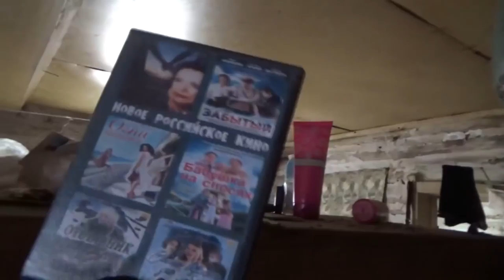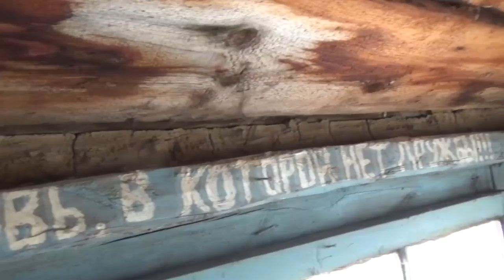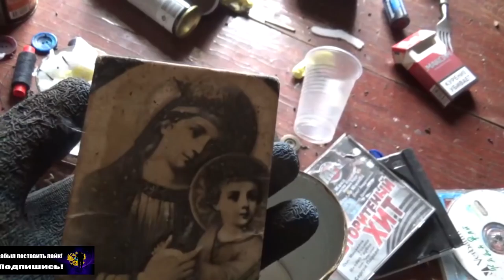Заброшка! Дом пустует 5 лет, что в нём...